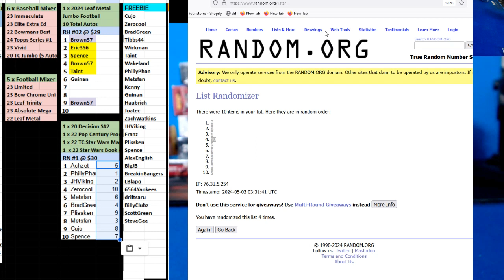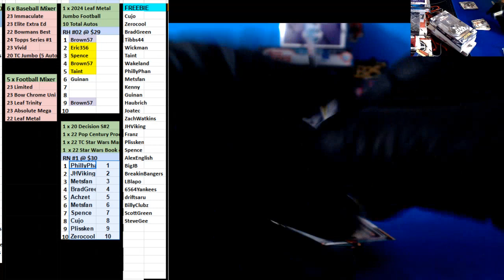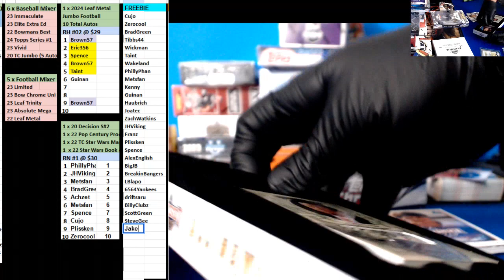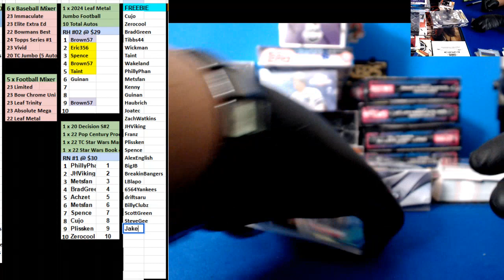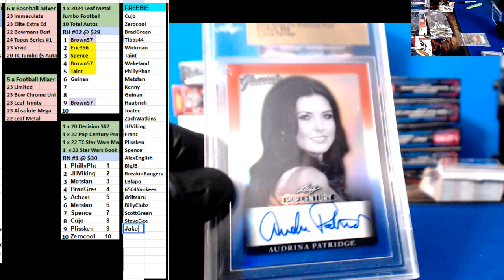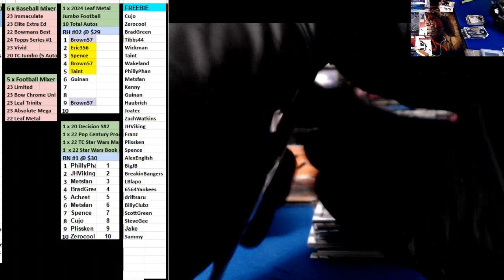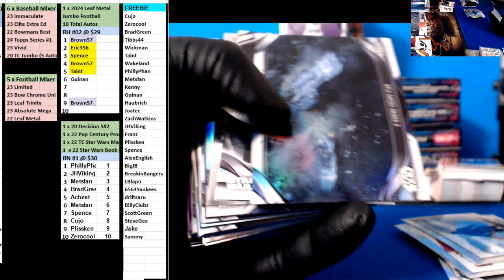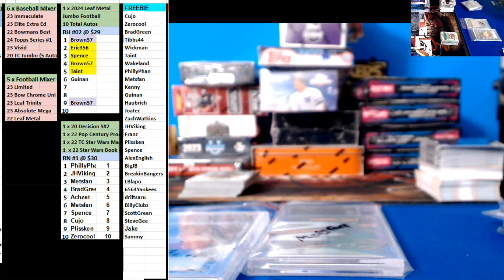05 02 2024 Hittie